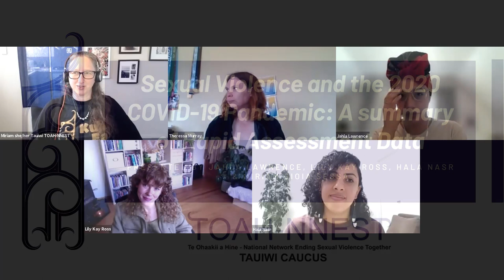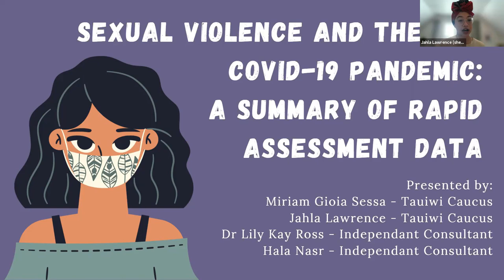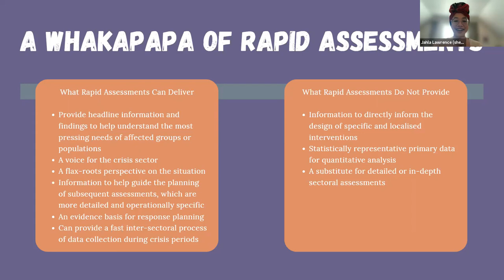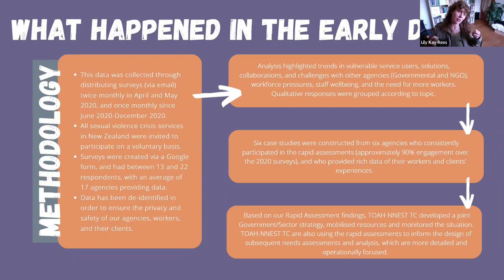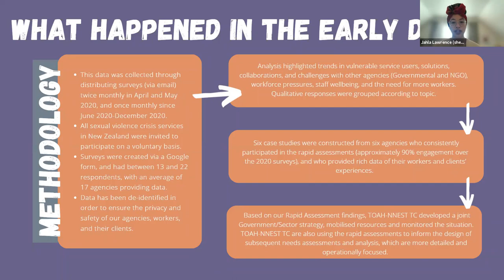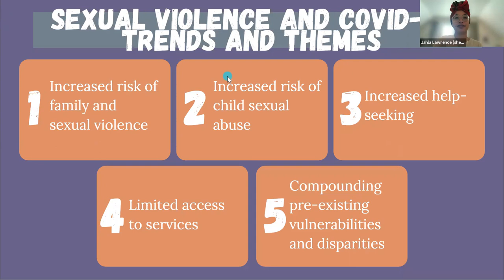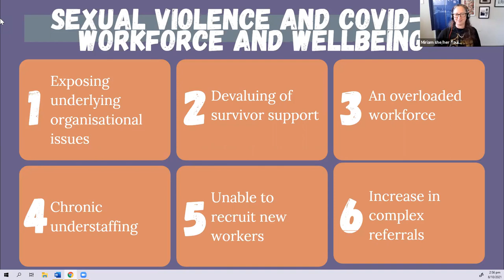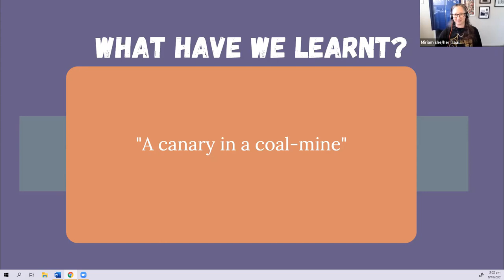Tauiwi Caucus Presents - Sexual Violence and the 2020 COVID-19 Pandemic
Sexual Violence and the 2020 COVID-19 Pandemic: A summary of Tauiwi Caucus Rapid Assessment Data

Thank you to Lily Kay Ross, Hala Nasr,  Jahla Lawrence, and Miriam Gioia Sessa for this panel discussion.

During the recent COVID-19 pandemic, Te Ōhakii ā Hine - National Network Ending Sexual Violence Together Tauiwi Caucus (TOAH-NNEST TC) supported sexual violence frontline services as they navigated the challenges brought about by COVID-19 pandemic through sharing information, resources, and knowledge. One strategy employed during this time was the use of Rapid Assessments, which were used to record a snapshot of what the frontline services were seeing, hearing, and experiencing during the pandemic. This briefing is designed to highlight the collation of data from Rapid Assessments during 2020, provide deeper insights into the link between sexual violence and pandemics, and explore the nature of sexual violence incidences and response during this time. TOAH-NNEST TC hopes that this briefing will help Government better respond to sexual violence, and support frontline services, both during the COVID19 pandemic and future emergencies.